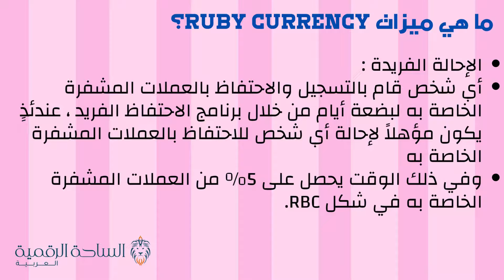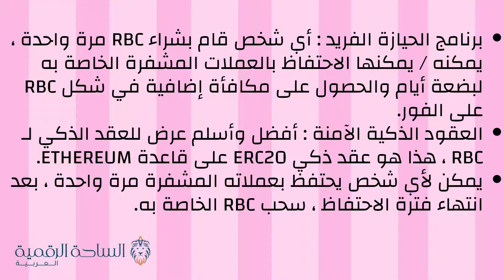RBC / Ruby Currency العملة الرقمية